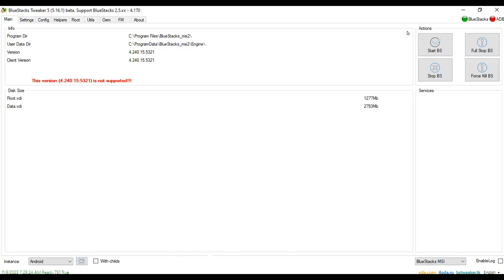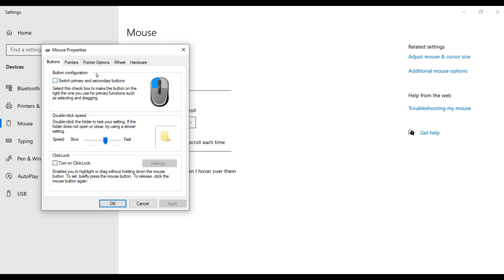NO need of Panel : AIMLOCK Regedits l BlueStacks l Garena Free Fire l RECOIL CONFIG 100%ACCURACY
Welcome to my channel, "Liger Moen" I'm always looking for new ways to improve my gameplay, so please feel free to leave me a comment or send me a message if you have any suggestions.

►Today in this video I'm gonna Tell you The settings to improve your headshots a lot and reducing Recoil. this video is based on Bluestacks 4 settings including Accessibilty settings. At the end of the Video there is a Special RegEdit Giveaway so watch the video till the end Because it is going to help you a lot..

🎮🖥PC SPACE:
COR I 3 10 GENTH
GIGABYTE 410

AIM NECK FOR ALL EMULATORS | NO RECOILS - PERFECT SENSI,
liger moen,bdmoengamer,no recoil free fire,free fire no recoil,
macros recoil free fire,free fire recoil control,
recoil para free fire,free fire recoil,
0 recoil + aimlock,no recoil + no shake configs,
free fire recoil problem,free fire no recoil file,
regedit no recoil free fire,
bluestacks 5 free fire lag fix,free fire bluestacks lag,
how to fix lag in free fire pc,free fire lag fix,
free fire non gaming mouse dpi,best settings for non gaming mouse,
best bluestacks 4 settings,bluestacks 4 key mapping,
bluestacks 4 x y sensitivity,
bluestacks 4 free fire headshot setting,free fire bluestacks settings,
bluestacks 4 download for windows 10 free fire
free fire no recoil sensitivity pc,
free fire no recoil sensitivity settings,
free fire no recoil sensitivity,free fire max no recoil sensitivity,
best sensitivity for free fire no recoil,pc no recoil sensitivity free fire,
pc no recoil sensitivity free fire,no recoil sensitivity free fire,
free fire no recoil sensitivity 2023,
free fire no recoil setting,free fire no recoil setting bangla,
ff no recoil setting,ff no recoil sensitivity 2023,ff new setting 2023 best tweaks value for headshot,
what is tweaks in free fire,what is tweaks in bluestacks,
how to play like brazilian ff players,how to control tweaks 2 in free fire,
how to control tweaks 10 in free fire,best tweaks value for bluestacks,
bluestacks 5 headshot regedit,bluestacks 5 free fire headshot regedit,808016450 tweaks in free fire,21058 tweaks in free fire,88088 tweaks in free fire,
key mapping for free fire bluestacks 4,bluestacks 4 free fire setting,
0 recoil + aimlock,no recoil + no shake configs,

Free Fire
Battle Royale
Mobile Gaming